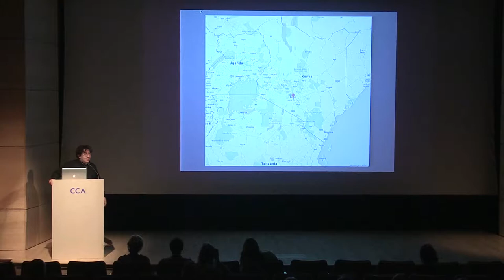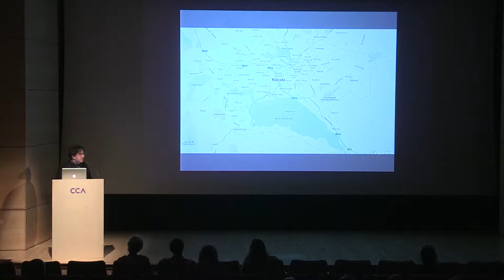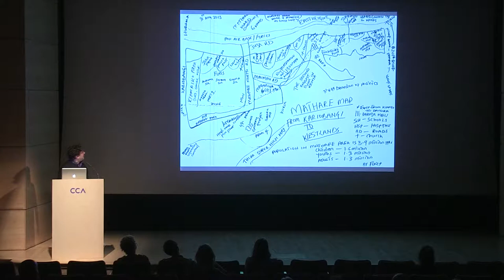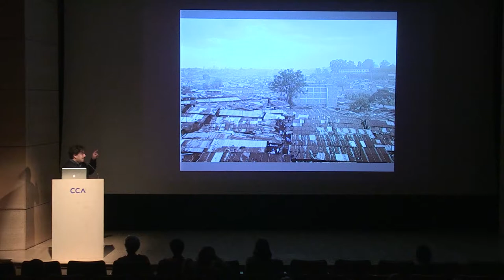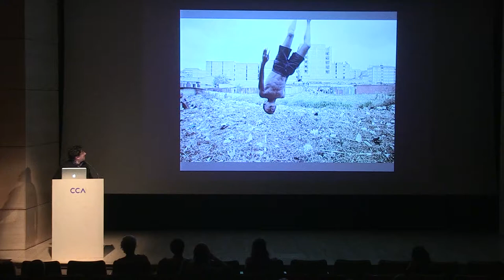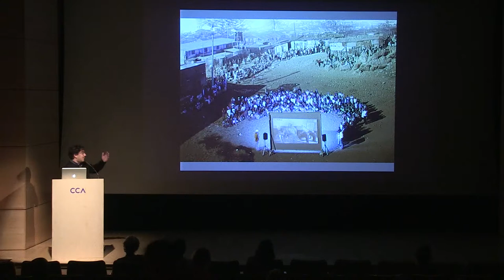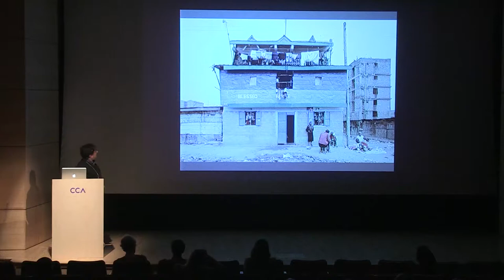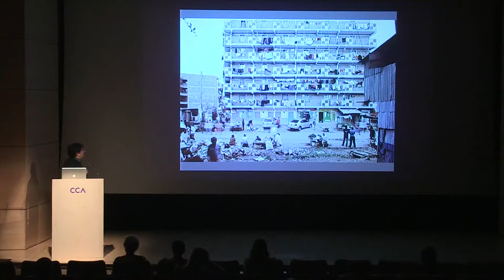Learning from Nairobi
Italian documentary and architecture photographer Filippo Romano presents his ongoing study of Nairobi’s exploding slums.

Le photographe documentaire et d’architecture Filippo Romano présente son étude en cours de l’explosion actuelle des bidonvilles de Nairobi.